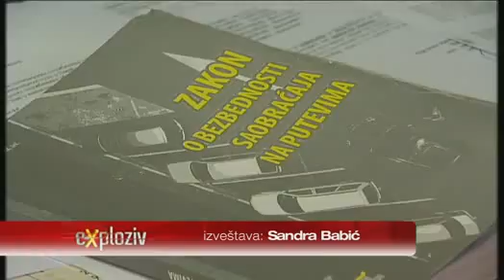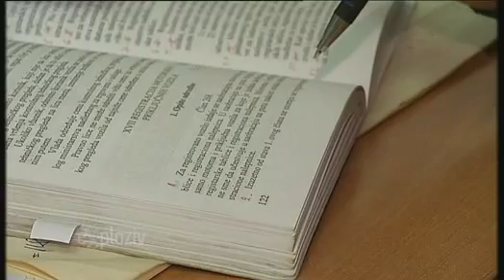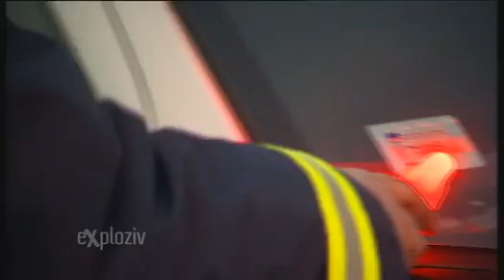Nesa Djavo i rupa u zakonu sa neregistrovanim cirkularom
nesa djavo svojnovo paracin - prva srpska televizija, explosiv 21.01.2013 "rupa u zakonu"
cirkular - alat sa kruznom testerom za secenje i grubu obradu drva - misterija identiteta ove opasne masine